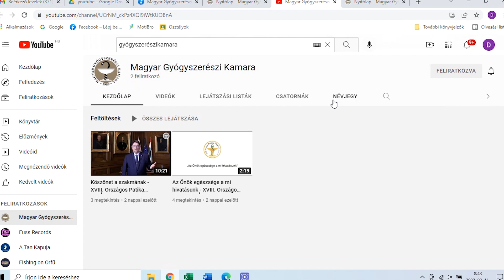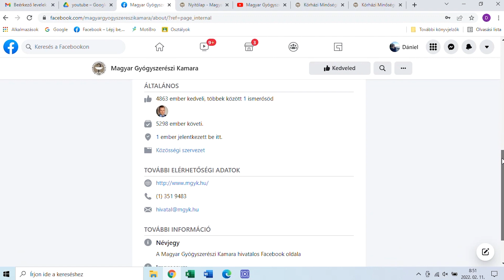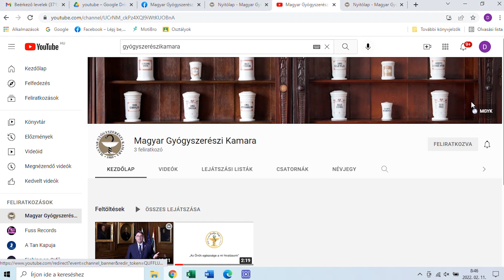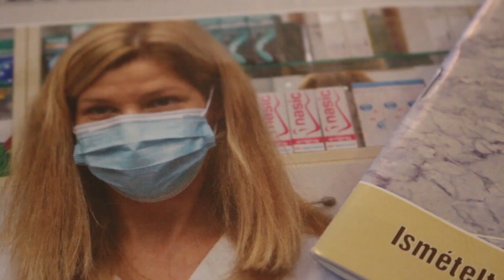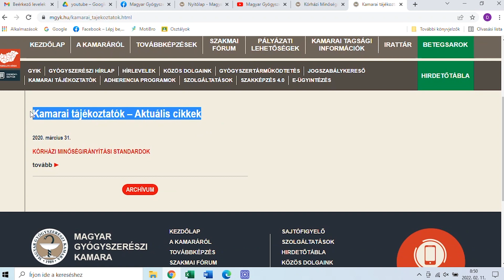Dr. Hankó Zoltán köszöntője⎜MGYK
Dr. Hankó Zoltán, a Magyar Gyógyszerészi Kamara elnökének köszöntője a kamara YouTube-csatornájának indulása alkalmából.

"Rólunk, ne nélkülünk!"
Magyar Gyógyszerészi Kamara - értékvédő érdekvédelem.

A Magyar Gyógyszerészi Kamara a gyógyszerészek és a gyógyszerészet érdekvédelme, elkötelezett a bizonyítékokon alapuló orvoslás és gyógyszerészet, valamint a gyógyszer- és betegbiztonság mellett.